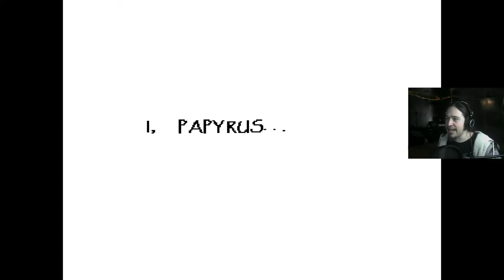LETS PLAY Undertale #8